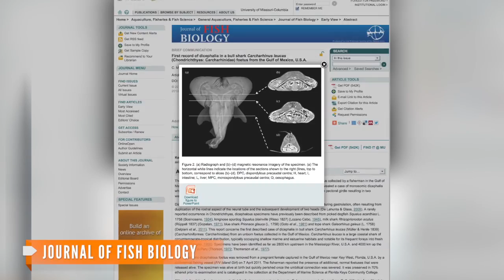Two-Headed Bull Shark Discovered in Gulf of Mexico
A fisherman reeled in quite the catch off the Florida Keys in 2011, and scientists just discovered what exactly it was.